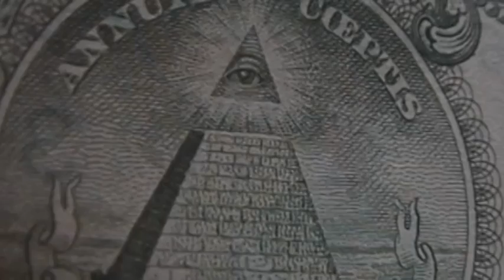MOLON LABE Trailer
Inspired by the works of Edwin Vieira, Jr. Get the DVD

Features RON PAUL, PAT BUCHANAN, EDWIN VIEIRA, ALEX JONES and  G. EDWARD GRIFFIN.

From the director of FIAT EMPIRE.  A James Jaeger Film

Also featuring CHUCK BALDWIN, LARRY PRATT, STEWART RHODES, WALTER REDDY, LARKEN ROSE, JACK ROONEY, DAVID R. GILLIE, EDWIN VIEIRA, JR.

In Association with OATH KEEPERS and BRAEBURN ENTERTAINMENT

Written and Directed by James Jaeger (FIAT EMPIRE, CULTURAL MARXISM, CORPORATE FASCISM, SPOILER, ORIGINAL INTENT)

Executive Producers: Richard B. Iott, Brian Rockey, Jeff Deist

Produced by Henrietta M. Jaeger and Edwin Vieira, Jr.

Associate Producers: Elias Alias, Diana Zoppa, Carol Snyder

Technical Director: Paul Gibbons

Director of Photograpy: Ken Gullekson

We are still offering screen credits on this important film for those who wish to donate to the film's initial marketing campaign.  to donate.